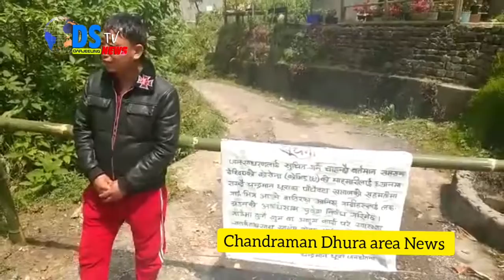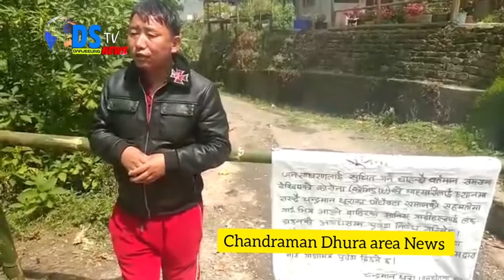DSTVINDIA NEWS 29 .03.2020 PART 2 (EX-DSTV DARJEELING)